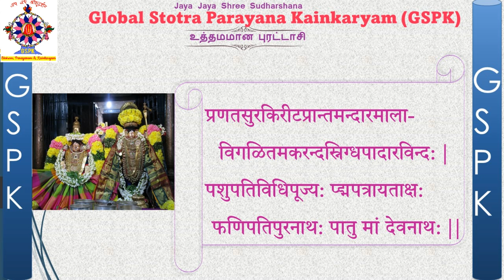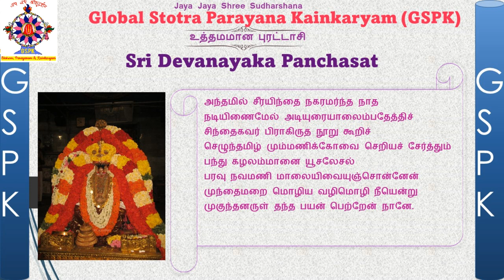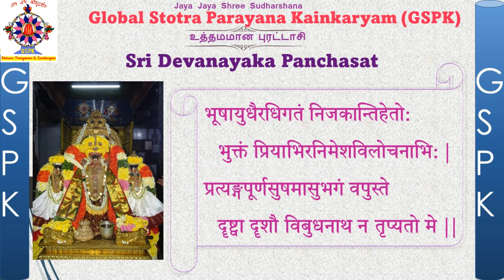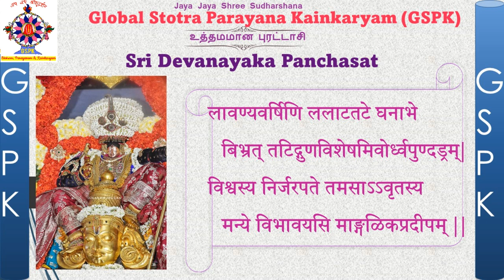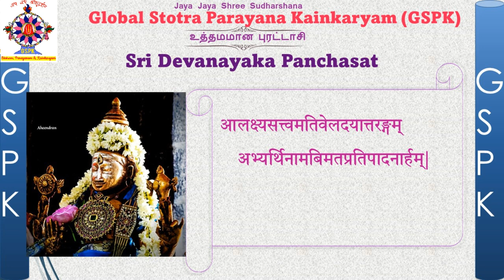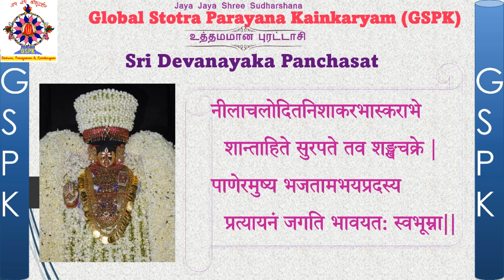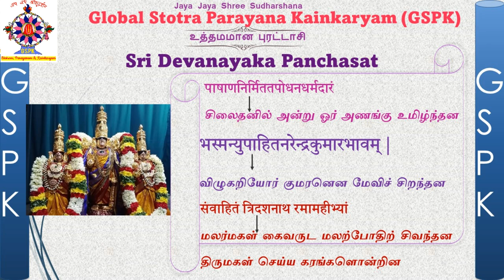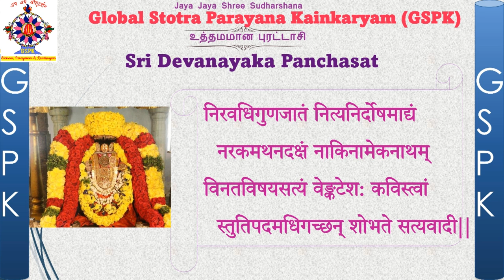Day 22 - Uthamamaana Purattasi - Devanayaka Panchashath - GSPK's Vedanta Acharya 2021 Celebrations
Day 22 - UthamamaanaPurattasi - DevanayakaPanchashath PrabhaSenesh GSPKPurattasi2021

Delivered by Smt.PrabhaSenesh as part of Uthamamaana Purattasi 2021, month-long Celebrations for Swami Desikan's Thirunakshatiram, starting with Purattasi Shravanam and ends on the second Purattasi Shravanam